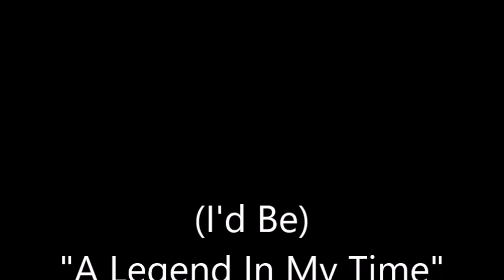(I'd Be) A Legend In My Time~Dottie West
From The 1967 Album "I'll Help You Forget Her" By Dottie West 10/11/1932 - 9/4/1991